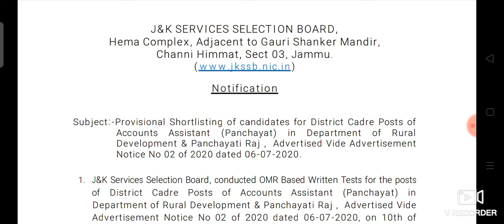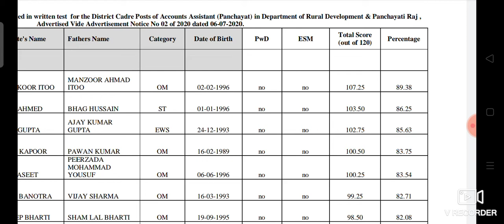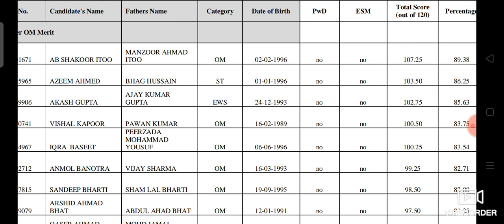JKSSB Panchayat Accounts Assistant Provisional list out ll check now.